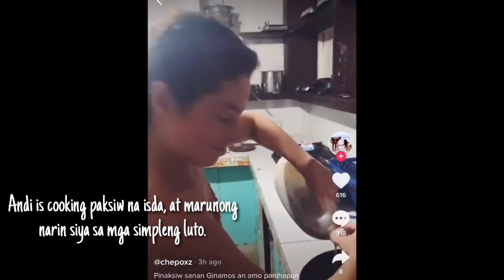Andi Eigenmann Nakakabilib ang mga Natututunan sa Simpleng Pamumuhay sa Isla ❤